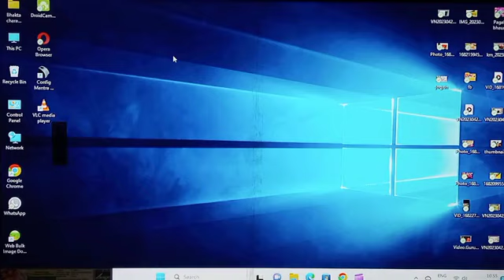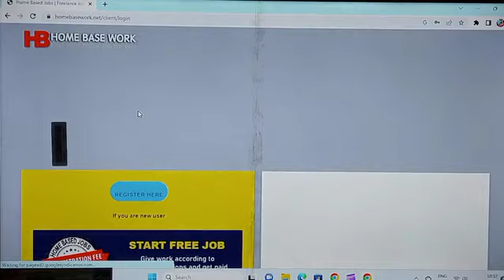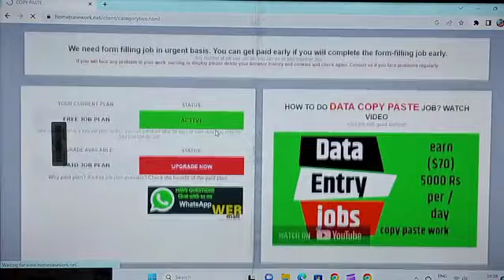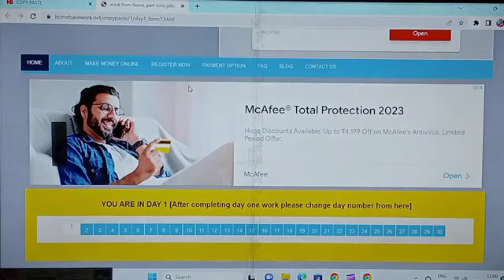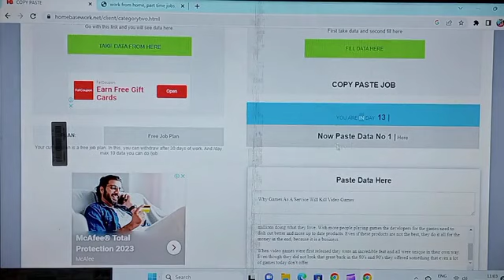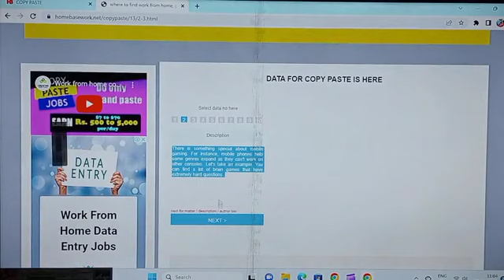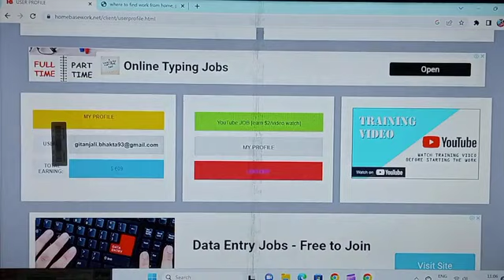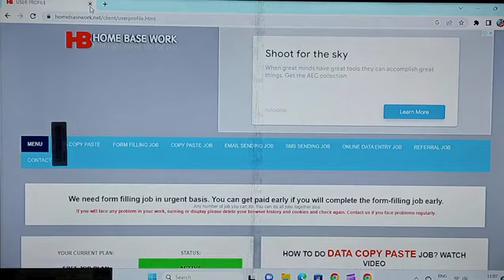Online Jobs At Home | Work From Home Jobs | Part Time Job At Home | Home Based Job#jobs